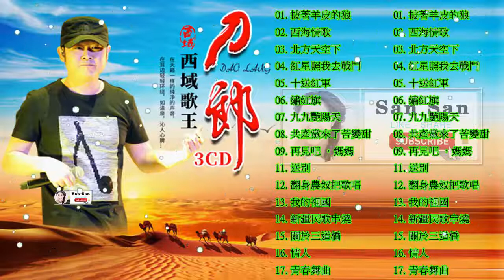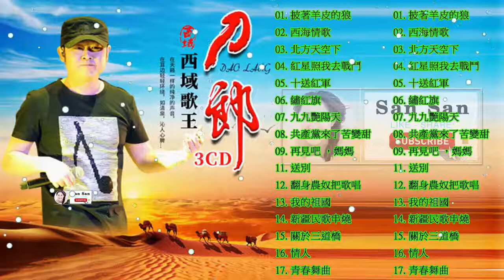刀郎精選輯【30首】【刀郎Daolang】Hokkien 【披著羊皮的狼 西海情歌 北方天空下 红星照我去战斗 十送红军 绣红旗 九九艳阳天 共产党来了苦变甜 再见吧，妈妈 映山红 送别】